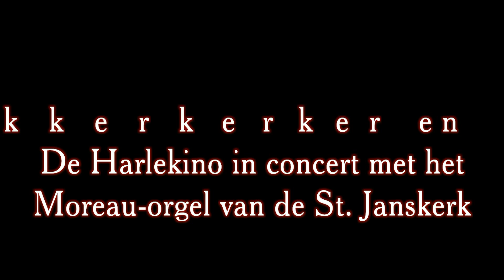Draaiorgel De Lekkerkerker in de St. Janskerk - Deel 1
11 september 2010 - Het is Open Monumentendag en in de St. Janskerk vind een bijzonder concert plaats. Voor het eerst in de geschiedenis speelt het Goudse draaiorgel "De Lekkerkerker" in de St. Janskerk. Ook het kleine draaiorgeltje "De Harlekino" laat van zich horen met bijzondere werken van Joseph Haydn die speciaal gecomponeerd zijn voor Flöten-Uhren. Dat waren uurwerken voor de elite uit de Barok periode. Koning, Keizer, Admiraal... een Flötenuhr hadden ze allemaal. Ze wilden allen pronken met bijzonder meubulair om indruk te maken en hun hoge en belangrijke status kracht bij te zetten. Een Flötenuhr was een klok waarin een klein  orgeltje gebouwd was. Het werd automatisch bespeeld d.m.v. stiften (bruggen en dammen) op een cylinder. Componisten uit die tijd, zoals Franz Joseph Haydn, Wolfgang Amadeus Mozart en Georg Friedrich Händel werden ingehuurd als "hofcomponist" van de grote Vorsten- en Keizershuizen in Europa. Wie de mooiste compositie had, had immers de meeste roem en het hoogste aanzien. We mogen dan ook concluderen dat het Flötenuhr de absolute grootvader was van het draaiorgel zoals we dat nu kennen in Nederland.

In de videoregistratie van dit concert (in twee delen) hoort u klassieke werken, waaronder de "Toccata con Fuga in D-moll" - BWV 565 van Johann Sebastian Bach op draaiorgel De Lekkerkerker en originele Flötenuhr Stücke van Franz Joseph Haydn op De Harlekino. Nadat de Harlekino het stuk heeft gespeeld word het zelfde thema herhaald op het prachtige Moreau-orgel van de St. Janskerk, bespeeld door Christiaan Ingelse. Het Moreau-orgel dateert uit 1736 en werd in 1960 geheel gerestaureerd. De opzet van dit concert was mede om te laten horen hoe dicht de klanken van de drie orgels bij elkaar kunnen liggen en daarmee aan te tonen dat draaiorgels en kerkorgels wel degelijk familie van elkaar zijn!